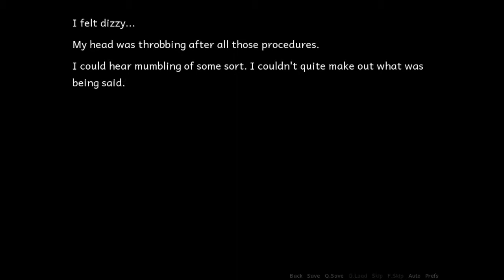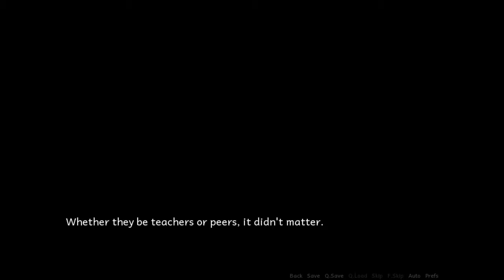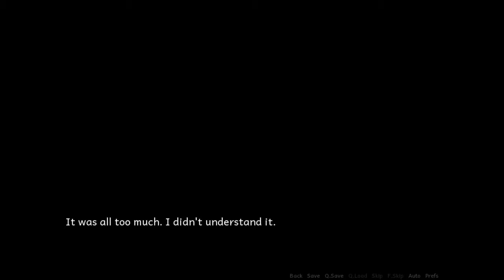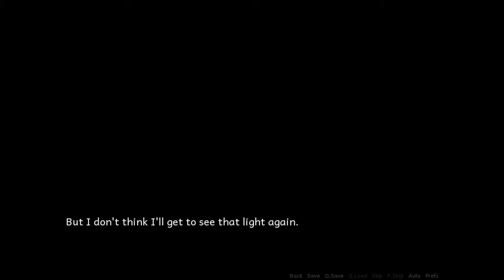UMBRELLA FRIENDSHIP - An Encounter In The Rain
Hey guys! MadPanda here with An Encounter In The Rain! I hope you guys enjoy the video!

Help the channel grow by sharing this video with your friends!